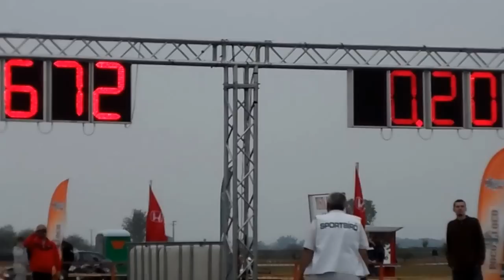Radics Ákos Fiat X1/9 vs Honda